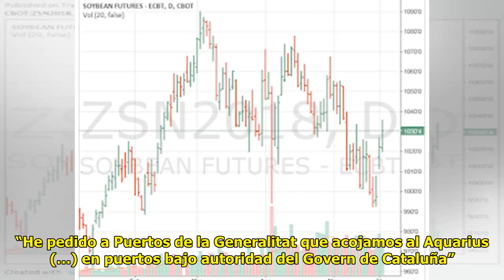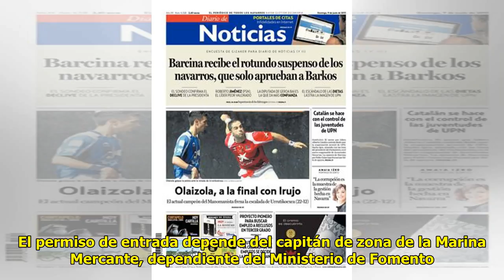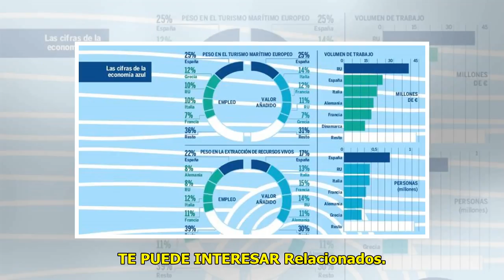El IPC modera su escalada hasta el 2,2%, por la menor…